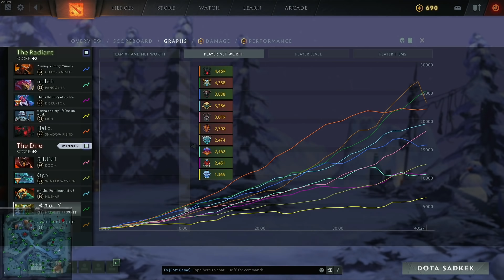Dying Is Just The Start Of A Journey (Or Something Like That)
AdmiralBulldog Prophet does a lot of damage with NO DMG build

AdmiralBulldog NATURES PROPHET DOTA 2 RANKED DOTA 2 PROPHET OFFLANE TREANT BLOCK